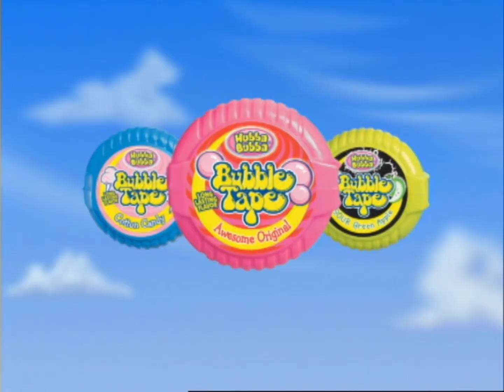Hubba Bubba Adverts by Mark Waring (2004 - 2006, USA)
Some fun stop motion animated Ads for Hubba Bubba’s Bubble Tape, featuring some cartoony Bubble Tapes getting up to mischief. I especially like the different ways the guys get turned into different flavours, it’s very creative!
Directed by a chap named Mark Waring who did many other animated Ads and even worked on films such as Corpse Bride and The Fantastic Mr Fox.